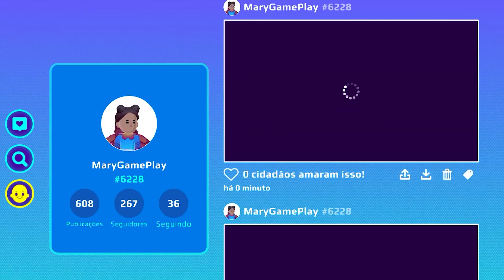PK XD Carnival Update: 7th *LAST* Secret Box! Nova 7a caixa secreta da atualização Carnaval PK XD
PK XD Version 0.51 Update New Secret Box! It is new hidden box or mystery or magic box from the last PKXD Carnival update.

Sticker - Every day is a day of revelry, and surprise boxes!
Found all hidden surprise boxes in XD Mardi G 2022
Nova caixa secreta da actualização PK XD Versão 0.51! É uma nova caixa oculta, baú mistério ou caixa mágica da última atualização do CARNAVAL do PK XD.

Figurinha - Todo dia é dia de folia, e de caixa surpresa!
Encontrou todas as caixas surpresa secretas do XD Folia 2022
¡Nueva caja secreta para la actualización de Versión 0.51 de PK XD! Es una nueva caja oculta, misteriosa o mágica de la última actualización CARNAVAL de PKXD.

Pegatina - ¡Cada día es un día de jolgorio y cajas sorpresa!
Encontraste todas las cajas sorpresa ocultas en XD Mardi G 2022
Version 0.51 - What’s New:
Cuz now you can use vehicles inside the house! Yaay!
And new types of vehicles just arrived in our store! Go check it out!
Versão 0.51 - Novidades:
A espera terminou!
Porque gora você pode usar veículos dentro de casa! Uhul!
"E novos tipos de veículos acabaram de chegar na nossa loja! Vai lá dar uma olhadinha!"
Versión 0.51 - Novedades:
¡La espera terminó!
¡Ahora puedes usar vehículos dentro de la casa!
Y acaban de llegar nuevos tipos de vehículos a la tienda. ¡Échales un vistazo!

A new video almost every day